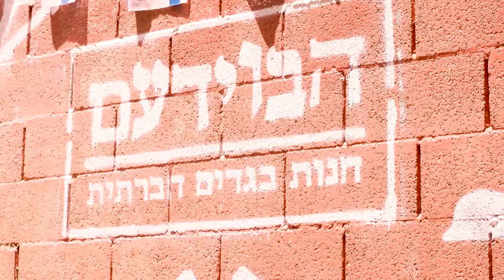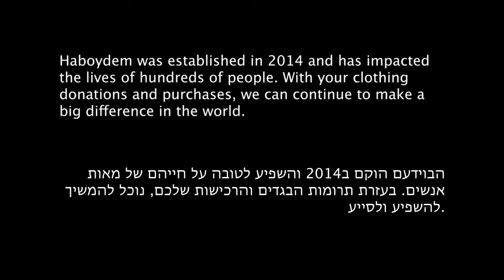Haboydem's Story 2021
The story of Haboydem, as told by all the amazing people who play such a major role in the success so far, some 7 years after the launch of the first store in 2014.